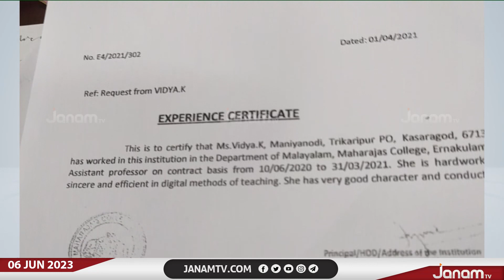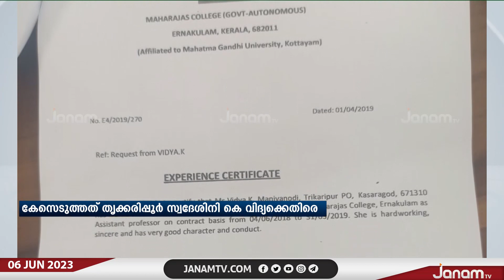വ്യാജരേഖ ചമച്ച് ഗസ്‍റ്റ് ലക്ചററായ സംഭവത്തിൽ മഹാരാജാസ് കോളേജിലെ പൂർവ വിദ്യാർത്ഥിനിക്കെതിരെ കേസ്